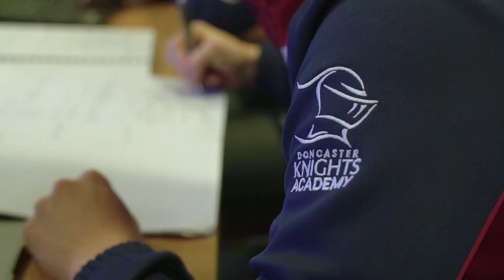𝑺𝒕𝒆𝒗𝒆 𝑩𝒐𝒅𝒆𝒏 𝒑𝒐𝒔𝒕 𝑪𝒐𝒓𝒏𝒊𝒔𝒉 𝑷𝒊𝒓𝒂𝒕𝒆𝒔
Doncaster Knights Head Coach Steve Boden reacts to him side winning their fourth successive game and breaking a 5-year losing streak against Cornish Pirates.